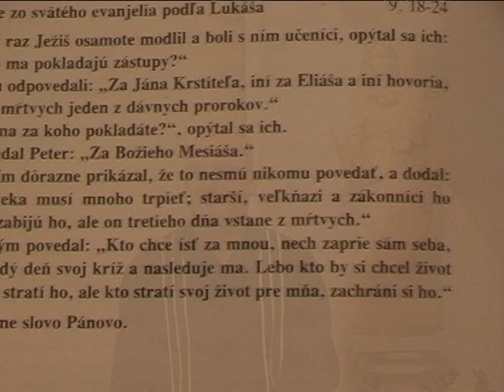Slovo na 12. nedelu v období cez rok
Slovo na 12. nedelu v obdobi cez rok, hovori don Milan Janak, salezian, GAM Trnava 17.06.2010, kamera Kika Kralovicova, strih Vladimir Bartovic